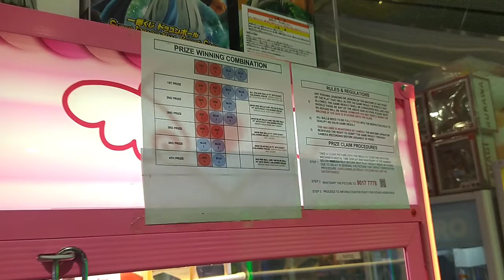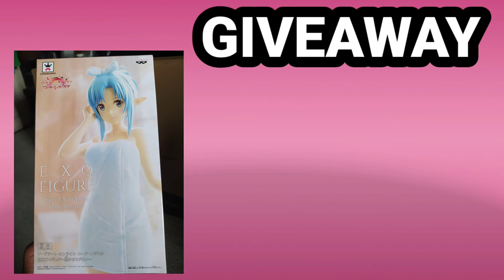Luck Based Cube Ball Claw Machine @ Ofun Aperia Mall | GIVEAWAY ALERT in this video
Today we have special guest Mr Suc (Jimmy)
and The Clawberries trying out their luck on this claw machine.. Big thank you to Mr Korealove (Jimmy Buy) for sponsoring this video giveaway..

Colab and Challenges are welcome,
If you want me to review you arcade.

Valentino Suhail Anis Ashiblie